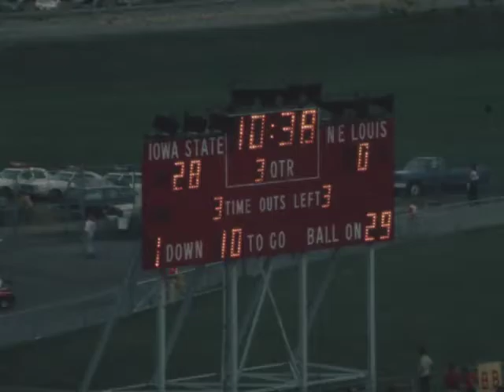(AV204322) NE Louisiana 2nd half Offensive